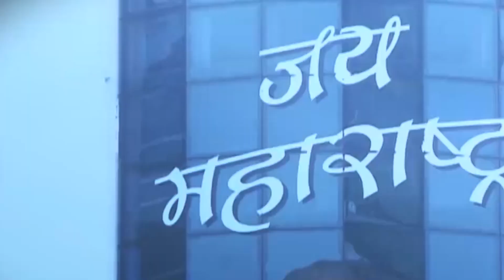छठ महापर्व पर महंगाई तोड़ रही कमर--ग्राउंड रिपोर्ट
असर: भक्तों की आस्था या महंगाई का बोझ? इसी सवाल के जवाब के लिए
छठ महापर्व पर टीम न्यूज़ फोल्डर ने बाज़ारों में जाकर ग्राउंड रिपोर्ट तैयार की और ये जानने की कोशिश की कि कैसे बढ़ती महंगाई आस्था के पर्व छठ पर अपना असर दिखा रही है
छठ महापर्व... आस्था का वो पर्व, जब भक्त सूरज देवता को अर्घ्य देने के लिए गंगा या किसी पवित्र नदी के किनारे एकत्रित होते हैं। चार दिनों तक चलने वाला ये महापर्व हर साल लाखों लोगों के दिलों में उमंग और श्रद्धा लेकर आता है।"
"लेकिन इस बार, इस आस्था के पर्व पर महंगाई की मार पड़ चुकी है। पूजा के लिए जरूरी नारियल, केले, गन्ना, और अन्य सामग्री की कीमतें आसमान छू रही हैं। लोग हर बार से ज्यादा पैसे खर्च करने पर मजबूर हैं।"
"दुकानदार कहते हैं कि उनके लिए भी ये मुश्किल वक्त है। सामान की कीमतें उनके लिए भी बढ़ गई हैं। वो चाहकर भी सस्ते दाम पर पूजा सामग्री नहीं बेच सकते। बढ़ते ट्रांसपोर्टेशन और माल की लागत ने उनकी मुश्किलें भी बढ़ा दी हैं।"

India's Online News Information Channel

This Channel is only for News & Views purpose.  We Cover All Kinds Of News. Our intention is not to hurt the sentiments of any individual or religion or community. If anyone have any problem regarding our channel or content issued on it you all are always free to send your feedback. All Social media links are given below. And all your suggestions are always welcome.